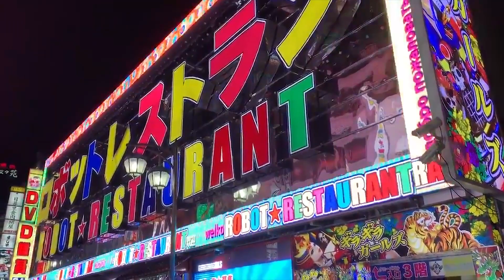The beautiful chaos of "Tokyo Robot Restaurant"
Take a peek inside the walls of "Tokyo Robot Restaurant".